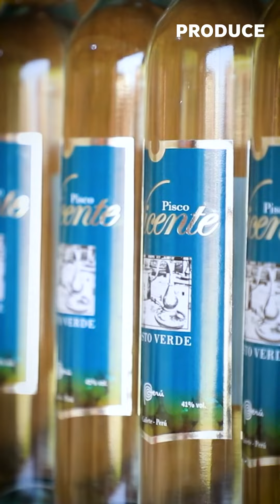🚀🤩 ¡IMPULSA TU NEGOCIO AHORA CON LAS FERIAS PERÚ PRODUCE!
Te contamos cómo participar en las próximas ferias Perú Produce.